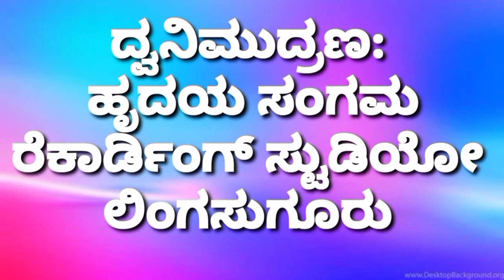ಮಾರಿ ಯಾಕ ಸಪಗ ಮಾಡಿಕೊಂಡಿ ನನ್ನ ಜೋಡ ಸೆಟಗೊಂಡಿ | ನ್ಯೂ ಲವ್ ಫೀಲಿಂಗ್ ಸಾಂಗ್ | ಗಾಯನ ವಿಶ್ವ ಡಿಜೆ ಕಸಬಾಲಿಂಗಸುಗೂರು